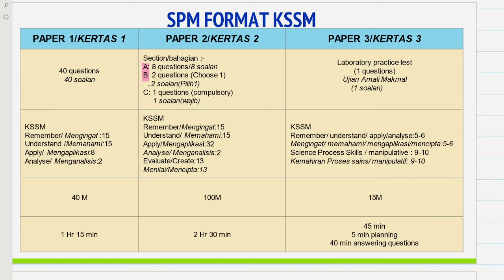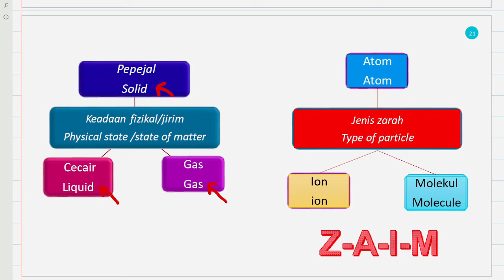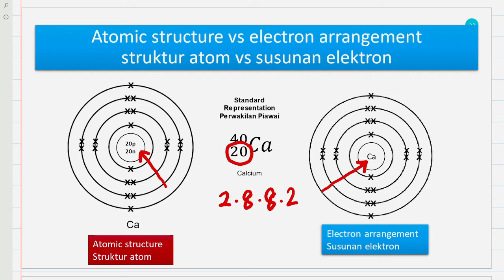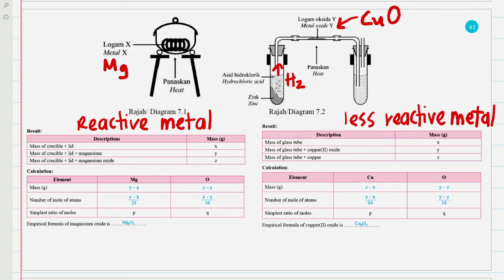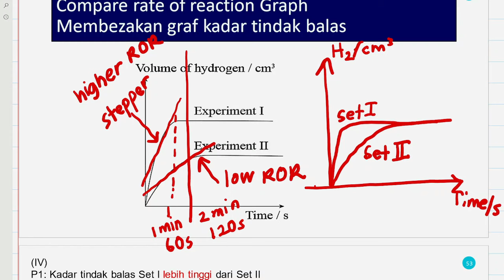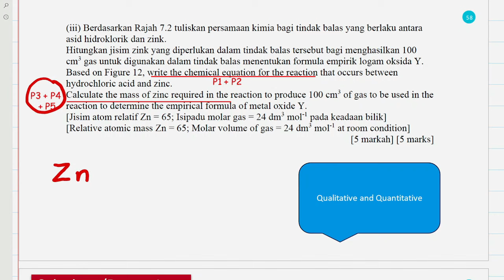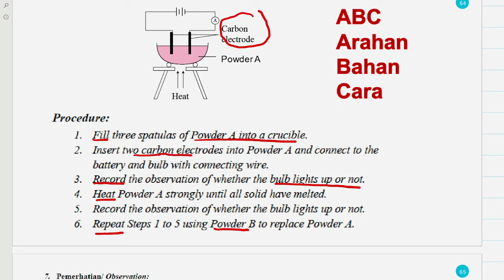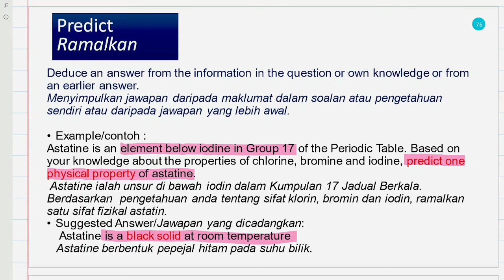Teknik Menjawab Subjek Kimia Kertas 2 Bagi Murid DLP 2023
Teknik menjawab ini saya record untuk murid DLP. Tetapi slide dalam dwi bahasa. Boleh digunakan sekiranya anda menggunakan bahasa melayu juga.

You Can Pause and Watch at any time. Just make sure you go trough at least once. All the best.